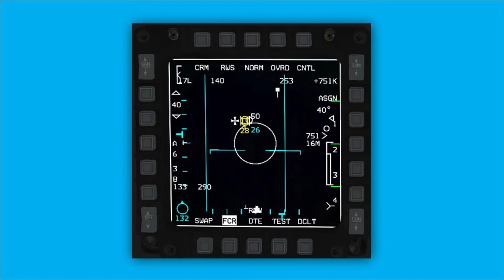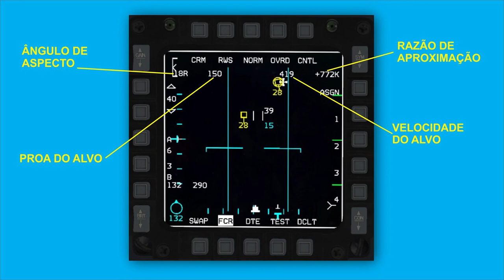FALCON BMS_AN/APG-68_RWS _ SAM _ PARTE 7